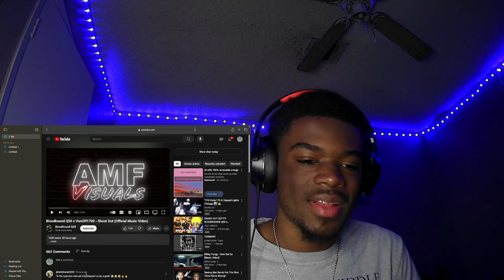He Got 1 Body Pending!!?? Bloodhound Q50 x VonOff1700 - Shoot Out (Official Music Video) REACTION!!!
Bloodhound Q50 x VonOff1700 - Shoot Out (Official Music Video)

LEAVE FEEDBACK✍️🎥